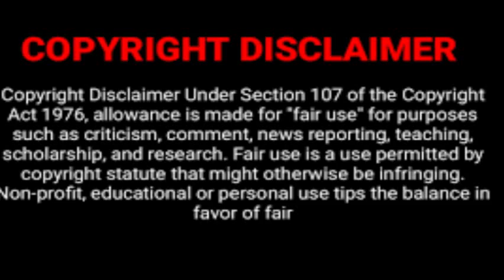ஹிஸ் ஸ்டோரி EP 3 Indian web series | Drama with Sindy 4U | BLTamilSeries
Indian Gay story | Must Watch